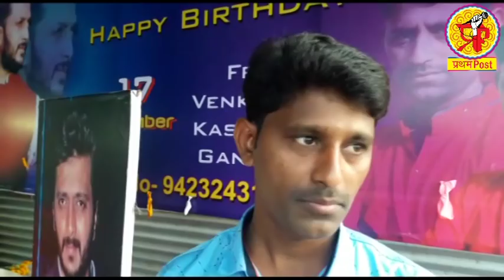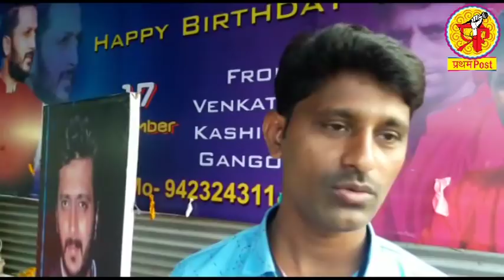jabra | fan | riteish deshmukh |total dhamaal UNSEEN VIDEO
रितेश देशमुखचा जबरा फॅन जळकोटचा
भारतीय जनमानसावर चित्रपटसृष्टीचा मोठा प्रभाव आहे. दक्षिण भारत याबाबत आघाडीवर आहे. मात्र सिनेस्टार्सच्या प्रेमात आकंठ बुडालेले चाहते लातूर जिल्ह्यातही कमी नाहीत. अमिताभ व मिथूनचा वाढदिवस असो की, मोहम्मद रफी यांना भारतरत्न देण्याची आग्रही मागणी. लातूरकर उत्साहाने पुढे असतात. जळकोटचा व्यंकटी काशीनाथ गंगोत्री हाही सिनेस्टार्सच्या 'जबरा फैन'पैकी एक. त्याचे रितेश देशमुखवरचं प्रेम जळकोट परिसरात चर्चेचा विषय आहे.
व्यंकटी गंगोत्री हा लातूरचा भूमिपुत्र व बॉलीवुडचा आघाडीचा अभिनेता रितेश देशमुखचा जबरा फैन आहे. व्यवसायाने केशकर्तनकार ( न्हावी ) असलेला व्यंकटी गेल्या बारा वर्षापासून वेगवेगळे सामाजिक उपक्रम राबवून आपला आवडता हिरो रितेश देशमुखचा वाढदिवस साजरा करतो.
दि. 18 डिसेम्बर रोजी रितेशचा 39 वा वाढदिवसही व्यंकटीने मोठ्या थाटामाटात साजरा केला. वाढदिवसानिमित्त जळकोटच्या  शासकीय दवाखान्यात रुग्णांना फळे वाटप करण्यासोबच पंचायत समितीच्या प्रांगणात वृक्षारोपणही केले. विविध सामाजिक उपक्रम राबवन्याबरोबर वेंकटेश सलूनमध्ये व्यंकटीने ग्राहकांना मोफत दाढी-कटींग, ब्लिचिंग करणाऱ्या सेवा पुरवली.
आपला लाडका अभिनेता रितेश संदर्भात व्यंकटी भरभरुन बोलतो. 2005 पासून रितेश देशमुखचा वाढदिवस नियमित साजरा करणाऱ्या व्यंकटीची आर्थिक परिस्थिती तशी बेताचीच आहे. आई-वडील, पत्नी आणि दोन मुलांच्या पालनपोषणाची जबाबदारी असलेल्या व्यंकटी पत्र्याच्या शेडचे छोटेसे  सलून चालवतो. त्याच्या या सलूनमध्ये कोणत्याही देवी-देवतांचे फोटो लावलेल्या नाहीत, तर अख्खे सलून रितेशच्या स्टायलिश अदाकारीने नटलेल्या सप्तरंगी छायाचित्राने  सजवले आहे.
आजपर्यंत पडद्यावर आलेले रितेशचे सर्वच्या सर्व सिनेमांचे व्यंकटीने अनेकदा पारायणे केली आहेत. 'तुझे मेरी कसम'पासून रिटेशचा फॅन झालेला व्यंकटी प्रत्येक वाढदिवसाला जळकोट शहरातील सर्व स्तरातील प्रतिष्ठित गावकरी, मित्र परिवारास आवर्जून आमंत्रित करतो. भला मोठा केक कापतो व रितेशला सर्वसाक्षीने शुभेच्छाही देतो. राजकीय पुढाऱ्यांनाही हेवा वाटावा अशा वाढदिवसाच्या लक्षवेधक जाहिरातीही देतो.
गेल्या बारा-तेरा वर्षापासून त्याचा हा उपक्रम सुरु आहे. या दरम्यान आपल्या लाडक्या रितेशची एकदा प्रत्यक्ष भेट झाल्याचे व्यंकटी  सांगतो. आपल्या तरुण पिढीतील ग्राहकावर रितेशच्या हेयरस्टाईलचे प्रयोग व्यंकटी करतो. महाविद्यालयीन तरुणांनाही त्याच्या स्टायलीचे कौतुक वाटते. रितेेशच्या सर्व सिनेमांचे कथानक, संवाद त्याला तोंडपाठ आहेत.
आपली आर्थिक परिस्थिती सर्वसाधारण असली तरी रितेशवरचे प्रेम तसुभरही कमी होणार नाही, असे सांगत 'आयुष्य भर मी रितेशचा वाढदिवस साजरा करीत राहीन, असे सांगतो. फक्त एकदाच रितेशने आपल्या सलूनला भेट द्यावी, अशी इच्छाही व्यंकटी व्यक्त करतो. आता आपल्या जबरा फैन व्यंकटीची साधी इच्छा रितेश केव्हा पूर्ण करतो, याकडे जळकोटकरांचे लक्ष लागून आहे.